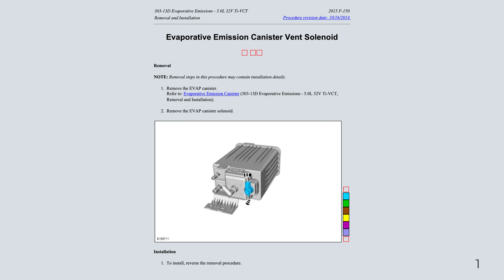Ford F-150 13th Gen - Evaporative Emission Canister Vent Solenoid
Evaporative Emission Canister Vent Solenoid (~$40)